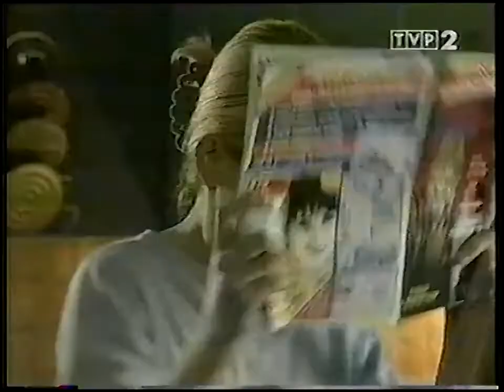Dwójka TVP - Kompilacja jingli śpiewanych przez Krzysztofa Krawczyka (2001-2003)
00:15 - Wersja 1
00:54 - Wersja 2
01:10 - Wersja 3
01:35 - Wersja 4

TVP2 w latach 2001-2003 wykorzystywała oprawę graficzną, w której jingle były wyśpiewane przez ówczesne gwiazdy estrady m.in. przez Piaska, Kasię Kowalską, czy wspomnianego Krzysztofa Krawczyka i innych. Z powodu innych obowiązków nie miałem okazji wcześniej tego zmontować, dlatego ta kompilacja jest dopiero teraz, po kilku tygodniach od śmierci Krawczyka.